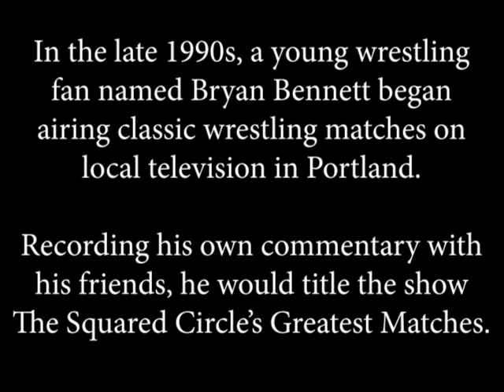Karl Pope v Jesse Barr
Standout amateur wrestler Karl Pope steps into the squared circle with dangerous second-generation shooter Jesse Barr in his father Sandy Barr's Championship Wrestling USA promotion on what I believe to be 08/21/1993.

This version of the match features commentary by late, great wrestling superfan "Lone Wolf" Bryan Bennett, who produced a public access show in Portland during the late 1990s and early 2000s called The Squared Circle's Greatest Matches, on which he would air old Pacific Northwest matches, as well as WWF & WCW matches from the past, which I've heard ended up getting him in trouble with the television station.